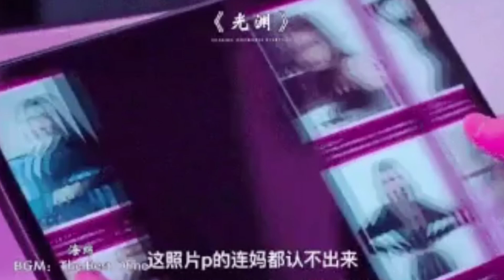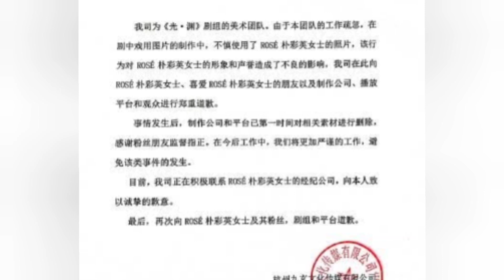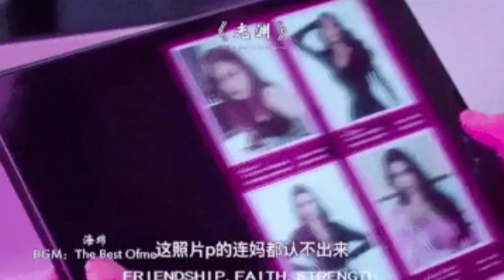Rosé Photo Has Been Used Wrongly By The Chinese Drama 😡 , Netizens Angry 😤 !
Rosé Photo Has Been Used Wrongly By The Chinese

Drama 😡 , Netizens Angry 😤 ! ||